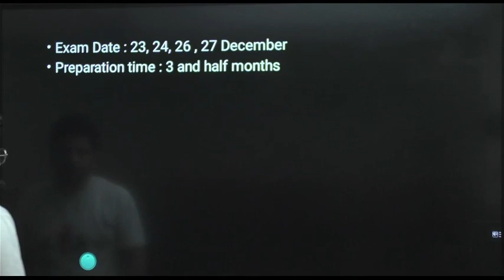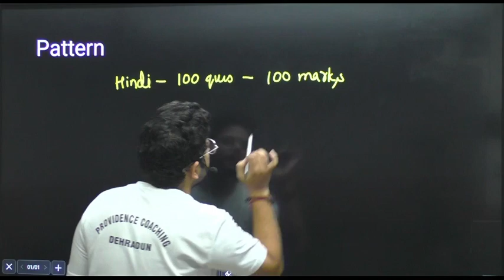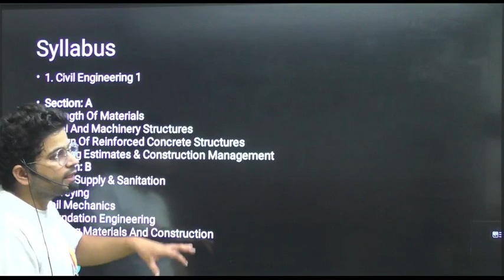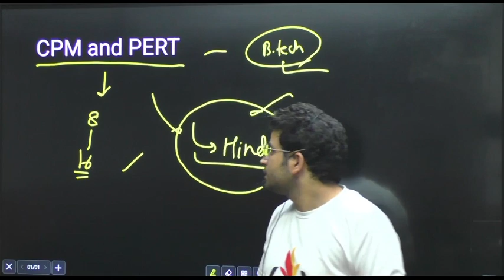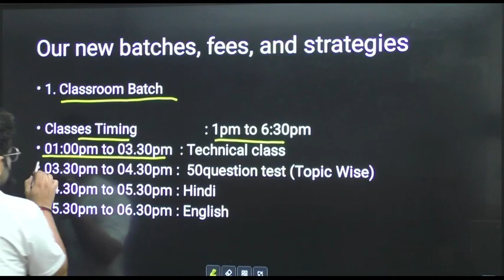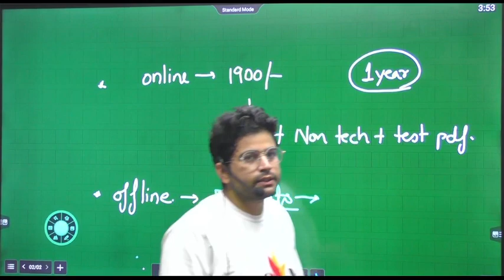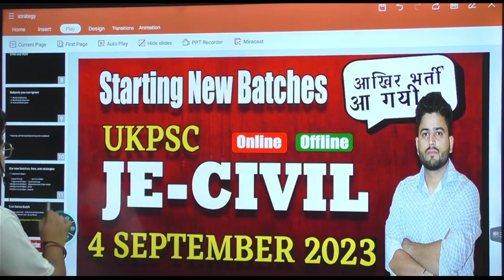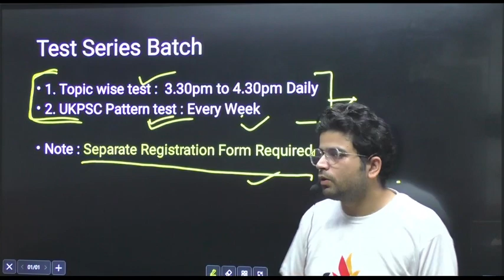ukpsc je कि तैयारी कैसे करे part 1 |ukpsc je update |ukpsc je syllabus 2023 | Shivam sir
ukpsc je preparation strategies

How to download application एप्लीकेशन डाउनलोड कैसे करे

Our classes are available offline as well as online

Head office and offline institute:
PROVIDENCE COACHING
50m ahead from Chawla chowk, near SBI DL road
Karanpur , Dehradun

 Online Mode
Download our application PROVIDENCE COACHING from google play store.